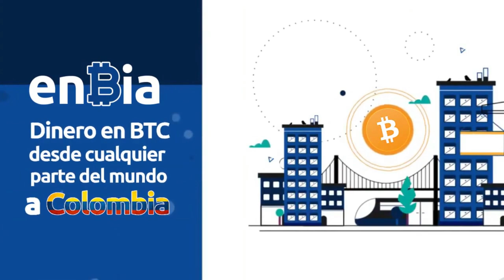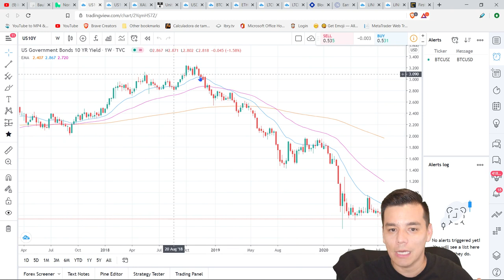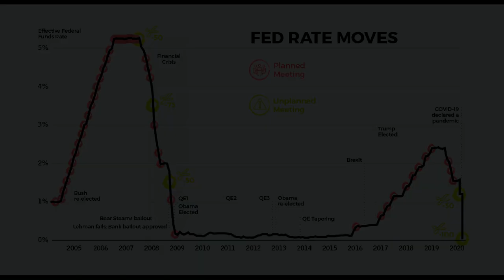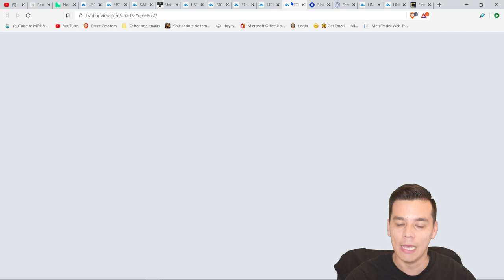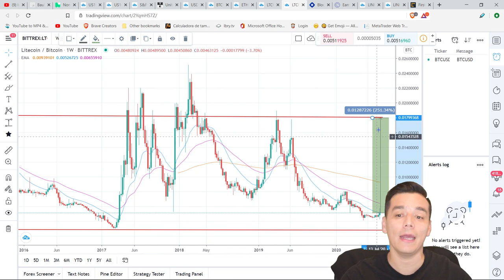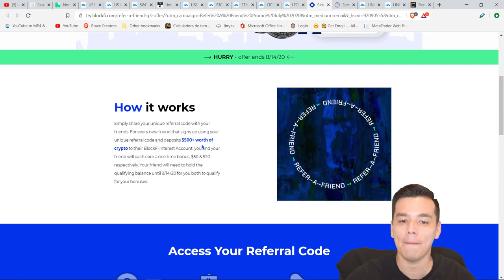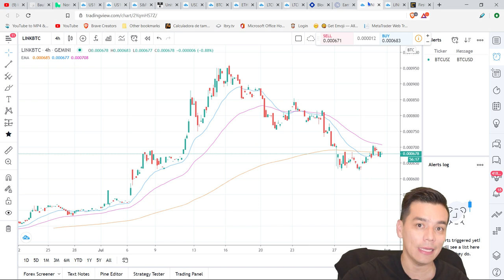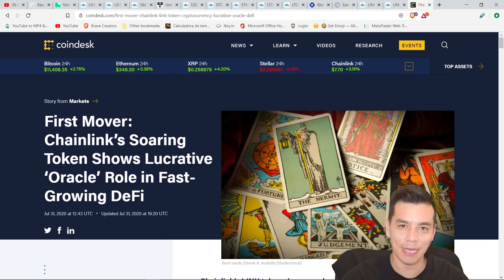🚨 BITCOIN OFICIALMENTE ALCISTA 📈! ETH, LTC & LINK en crecimiento!|Proyeccion Agosto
En este video:
- Bitcoin rompe la barrera de los 11K. Que viene en Agosto?
- Razones del crecimiento
- Entradas estrategicas en Ethereum, Litecoin y ChainLink
- Promocion BlockFi. Ganate $20 en BTC

Pagina de Bault:
bault.io